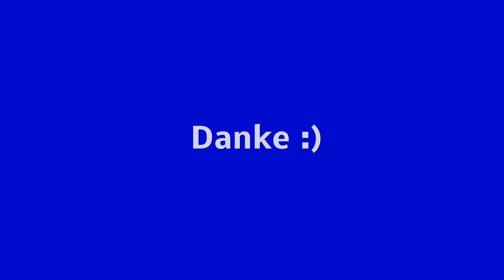Hochbeet aufbauen und befüllen im Garten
Ein Komposter zum Hochbeet umfunktionieren mit einer Gewebefolie.
Wüstenrose nach 11 Tagen der Keimung Orange V

Brista Komposter100X100X80 Cm

BLATTWERK Pure Bio Düngemittel 1 Liter: 100% veganer und organischer NPK Dünger mit Aminosäuren. Flüssiger Naturdünger aus Gras.

PPX Unkrautvlies, Unkrautfolie, Gartenvlies, Gewebefolie, Breite 1,05 m

Humusziegel 10 x 650g | 90 Liter Kokoserde | Blumenerde aus Kokosfaser | gepresste Kokosblumenerde

Bokashi Eimer Starterset inkl. 1L EM aktiv + 1 Kg Bokashi Ferment + Bokashi Broschüre

CUXIN DCM Bentonit 25 Kg